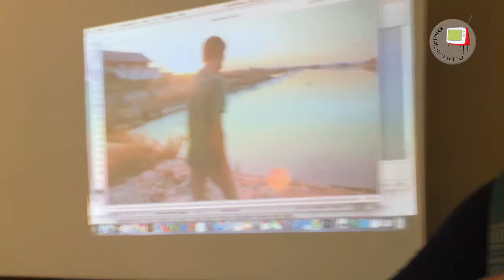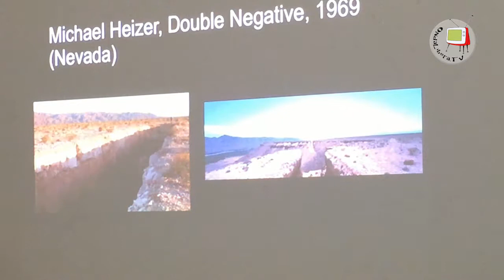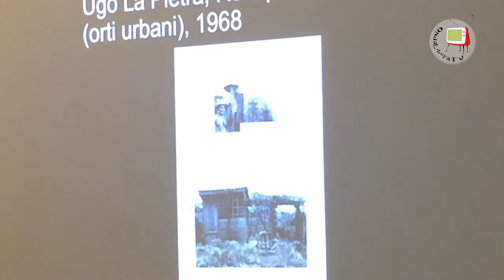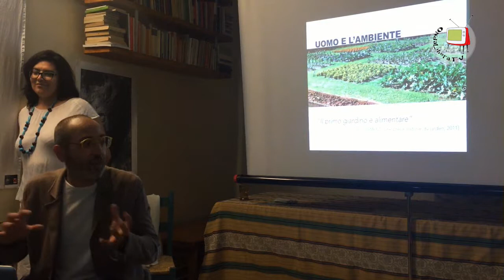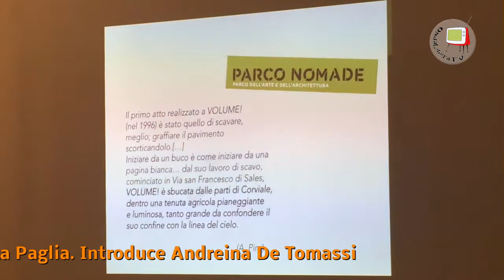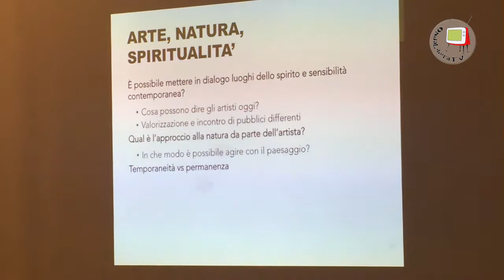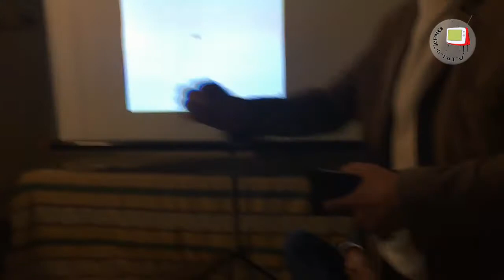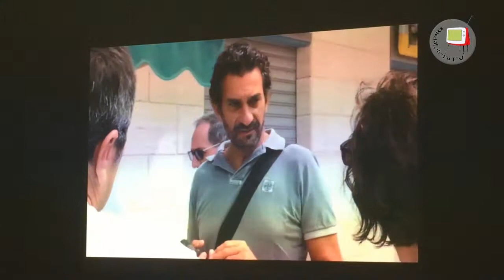Casa degli Artisti - Land Art al Furlo 2017 - Talk su Arte e Coscienza Ambientale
Penultimo appuntamento per l'VIII edizione della Land Art al Furlo. Andreina De Tomassi ha introdotto il talk "Arte e coscienza ambientale. Quale è il ruolo dell’artista oggi?", dialogo  con Iginio de Luca, Silvano Manganaro, Rosanna Ruscio, curatore e moderatore Federica La Paglia.
L'incontro vuole aprire una riflessione sul rapporto tra l’artista e la natura, su quali forme oggi deve assumere la land art e quale responsabilità debba avere un artista, un curatore o un operatore culturale nell’approcciarsi a un lavoro sul paesaggio.
Quanto oggi si debba o si possa intervenire nell’ambiente e in che modo? Quale il senso politico oggi di un segno nell’ambiente? Questi i punti focali su cui si concentrerà l’incontro, accompagnato dal racconto di esperienze artistiche e curatoriali.